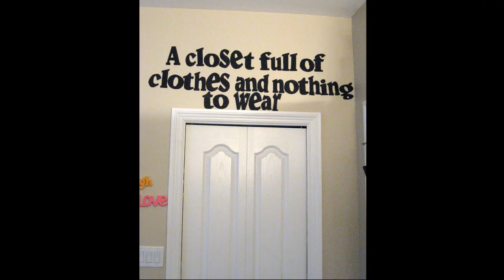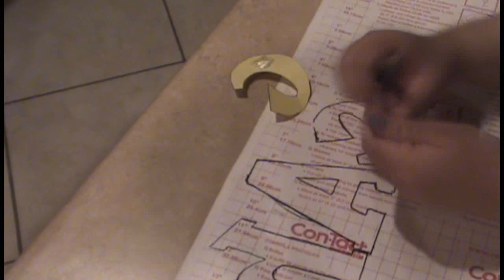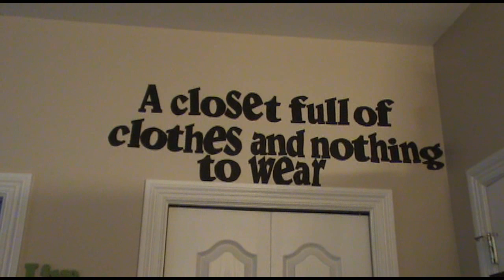DIY: Wall Decals/Stickers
Hey guys

Finding the custom wall decals you want can be difficult and expensive. This tutorial shows you how to  make your own which helps you save money and get the design that you really want! I used the contact paper to make letters but you can also make cool designs with them!

For instructions on how to get the stencils check out my blog @